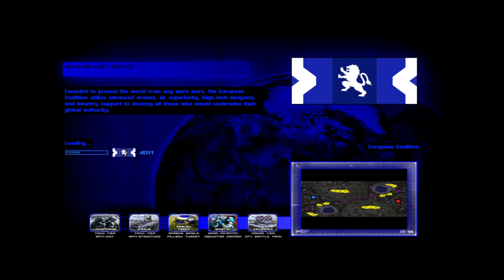command & conquer red alert 2 yuri's revenge cnc final wars european coalition vs eastern empire